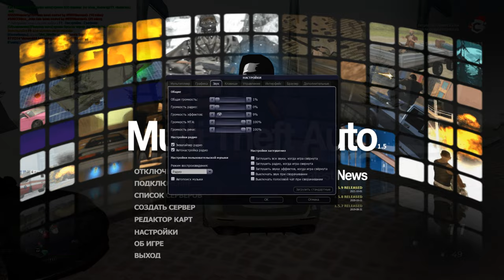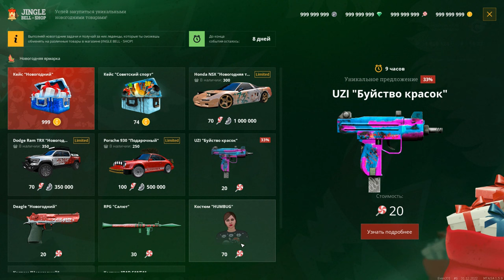НОВОЕ НОВОГОДНЕЕ ОБНОВЛЕНИЕ НА CCDPLANET В МТА!НОВЫЕ КВЕСТЫ, ЛОТЕРЕИ, ТАЧКИ!НОВОГОДНИЙ КЕЙС!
🔥МОЙ НИК EvenYT. БУДУ БЛАГОДАРЕН ЗА ЛЮБУЮ ПОМОЩЬ НА СЕРВЕРЕ! СПАСИБО! :3
🔥ТАЙМКОДЫ:
00:00 НАЧАЛО
00:47 CHANGELOG
01:48 НОВЫЙ ХУД
02:06 НОВОГОДНИЙ КЕЙС
02:34 ОТКРЫВАЕМ ЛОТЕРЕИ
05:25 КВЕСТОВАЯ ЗОНА
06:00 НОВОГОДНИЙ МАГАЗИН
06:36 НОВОГОДНИЕ КВЕСТЫ
14:51 КОНЕЦ
🔥Теги к видео: